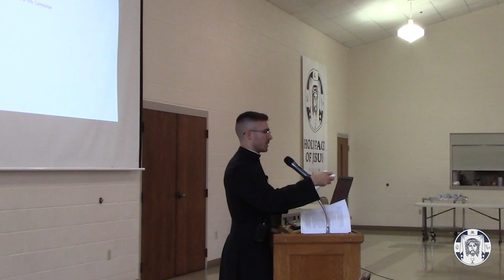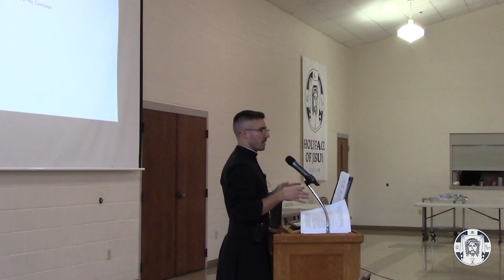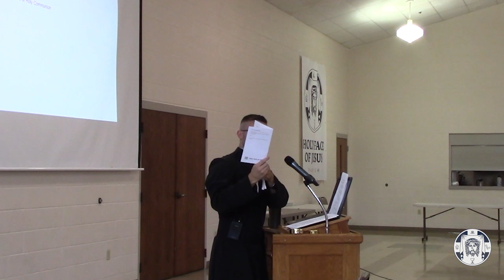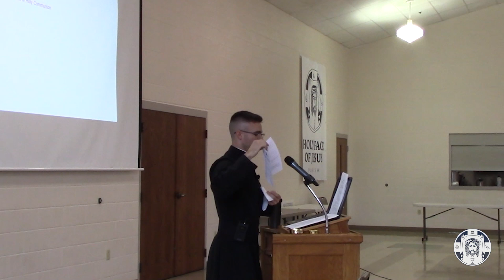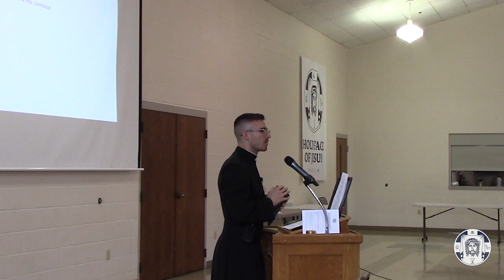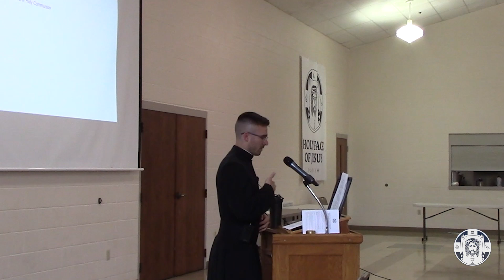Workshop for Extraordinary Ministers of Holy Communion & Those Taking Communion to the Sick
Extraordinary Ministers of Holy Communion for Face of Jesus Parish: Tune into this video for training and formation on your role.